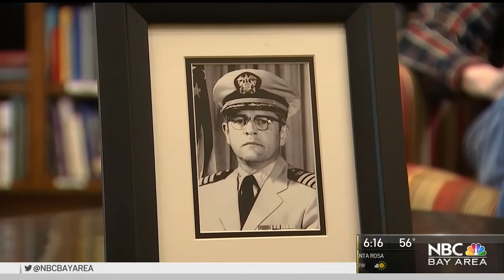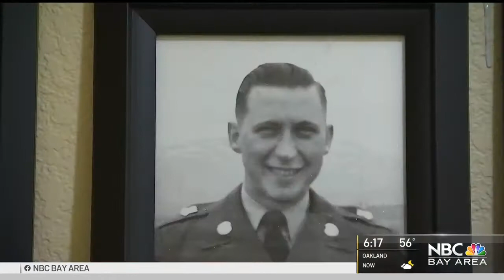Veterans Day at Byron Park | NBC Bay Area KNTV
Veterans Day is a longstanding tradition at Byron Park, a Kisco senior living community in Walnut Creek. While this year’s event will look different, the community is still finding ways to celebrate its veterans on November 11.  Among those being honored is 95-year-old World War II veteran Karl Pister.

Pister enlisted in the naval reserves during his freshman year of college at Berkley in 1942. Soon after, he was commissioned. Pister was able to train and finish his degree in engineering. By 1945, he was serving the pacific front and preparing for the invasion of Japan as a civil engineer corps office. In August of that year, the U.S. dropped two atomic bombs on Japan, leading to a peace treaty. And in October, Pister arrived in Okinawa. While the fighting was over, there still was work to be done.

“It was a very different attitude for my generation during World War II. We were young men and women who felt we were doing something important. We wanted to help save the world,” says Pister. “World War II had a very different feeling than the Korean and Vietnam wars. America was very united during WWII.”